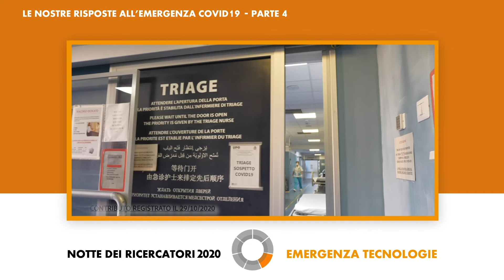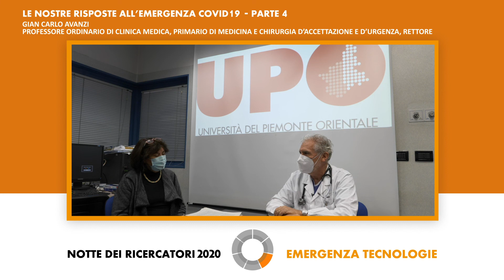Le nostre risposte all'emergenza Covid-19 - Parte IV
Quarta parte

La Scuola di Medicina di UPO è stata ed è tornata ad essere profondamente coinvolta nella gestione e nella lotta alla pandemia da COVID19 a Novara. I Docenti rappresentanti dell’organizzazione della Notte dei Ricercatori per i due Dipartimenti di Medicina di UPO, presentano interviste a colleghi che hanno vissuto e stanno vivendo l'emergenza e a studenti che si preparano a diventare quelle stesse figure professionali.

A cura di: Rita Carini, Davide Corà (DISS)